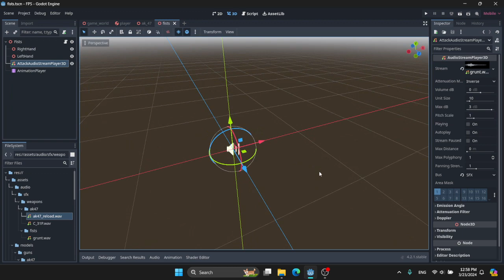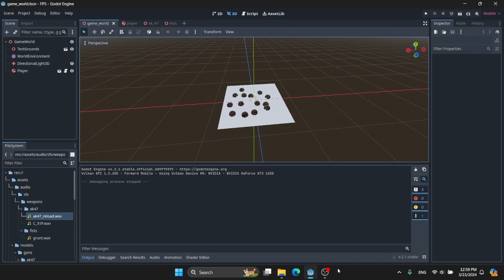[FPS Battle Royale] Devlog 2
It has been a week since the last video (I think) but I haven't really made much progress because I have stuff to do irl.

I'm slowly realizing that simulating the AI fake multiplayer on the client side would probably make this game super slow. I do have some ideas to make it easier on the player's computer but it will make the game even more fake.

programming, godot